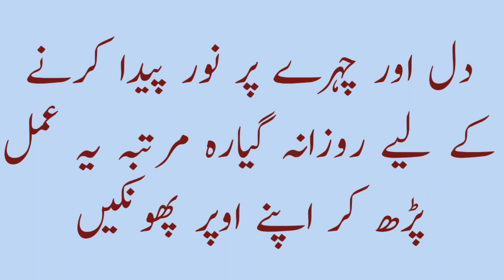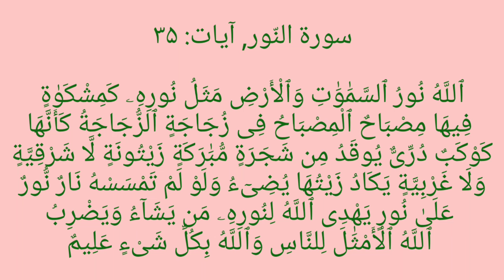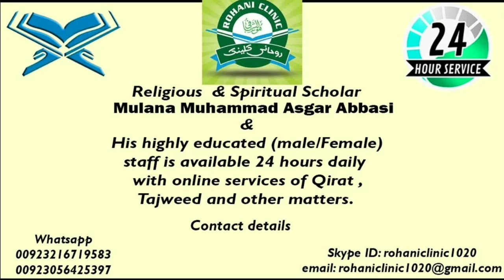Dil Aur Chehre Par Noor Peda Krne Ke Liye Qurani Wazifa / Chehre Ki Wajahat Ka Rohani Amal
Dil Aur Chehre Par Noor Peda Krne Ke Liye Qurani Wazifa.
Chehre Ki Wajahat Ka Rohani Amal